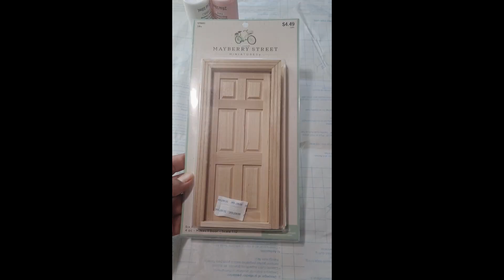🩵DIY MONSTERS INC DECOR 🩵💚✨️